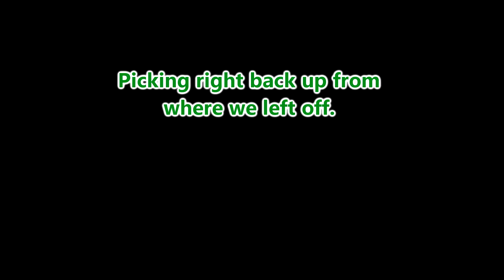Let's Brew - The Legend of Zelda: The Wind Waker HD Episode 9 Session 3: Wake Up Dead NITRO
Welcome to Let's Brew! Where gaming and craft brew come together! Join host's Mike and Conner as they play some of your favorite games while trying new craft beer one gaming session at a time!

This session's beer is Wake Up Dead NITRO by Left Hand Brewing Co.